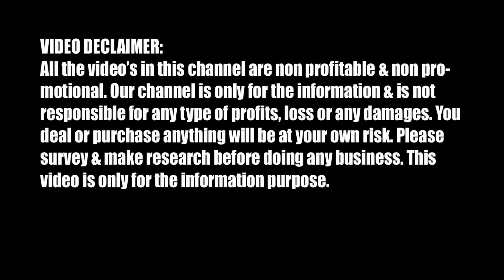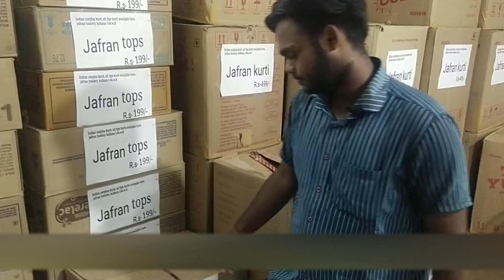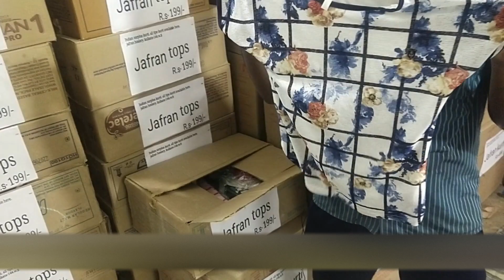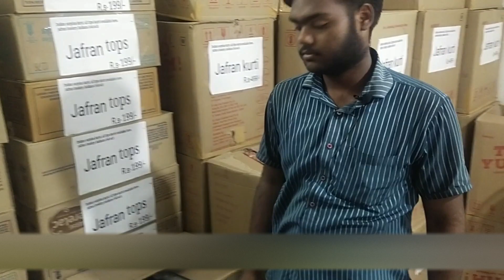USED Second Hand Lot Garments Wholesaler, Second hand Garments, Kurti, Tops, Tshirt, Shirt, Kolkata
Seller Address:
JAFRAN HOSIERY
Golpukur,baruipur,kolkata-700144